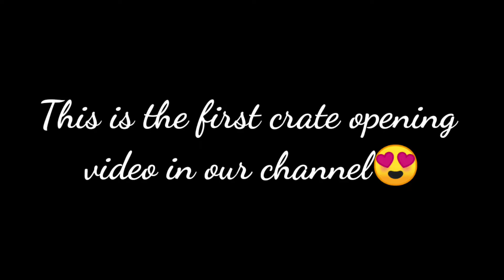All new premium crates are finally arrived😍😍.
This is a  premium crate opening video of our friend Mr. Guna. Also send me your crate opening videos too.